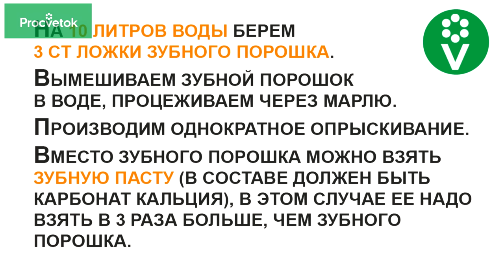ОПРЫСКАЙТЕ ЭТИМ ХВОЙНЫЕ ОСЕНЬЮ от всех болезней и пожелтения хвои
Осенью полно хлопот: собрать урожай, привести в порядок теплицу, обработать деревья и кустарники от болезней и вредителей. В этот период многие забывают о хвойных растениях. Бытует мнение, что хвойные деревья и кустарники не требуют особого ухода. Но и у хвойных есть свои болезни и вредители. Кроме того казацкий можжевельник является опасным переносчиком опасного заболевания – ржавчины груши. Для хвойных растений невозможно осенью применять железный и медный купорос для искореняющей обработки, так как они сожгут всю хвою. В итоге у нас остается только один выход – это использование препаратов на основе серы. В этом видео я расскажу вам о лучшем способе обработки хвойных растений.